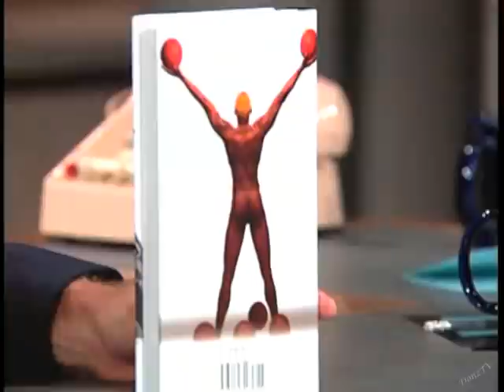Dennis Rodman on Late Show, August 20, 1996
By request. Someone else previously uploaded this, but it's terribly out of sync. This version comes from a clearer, synced source.